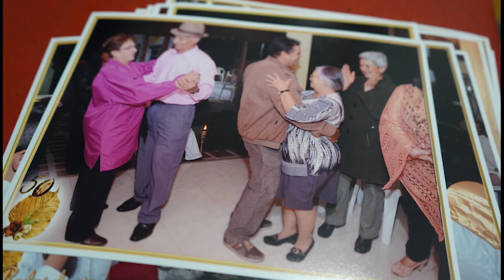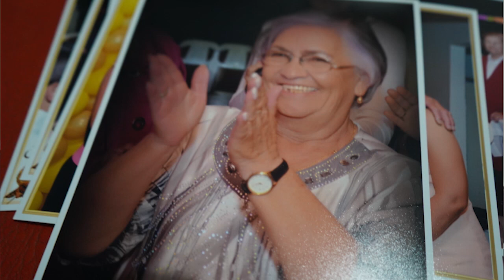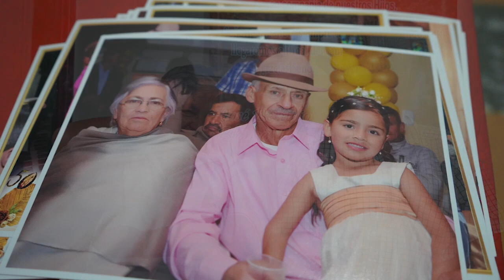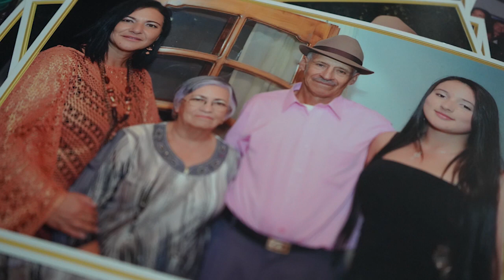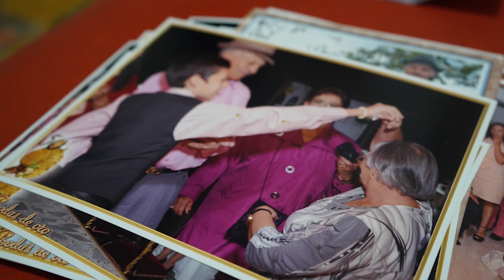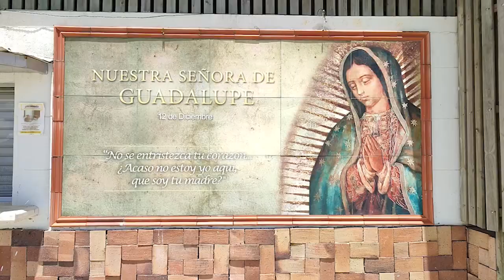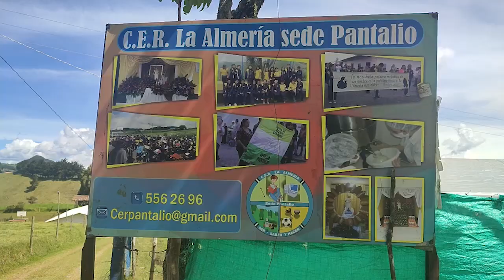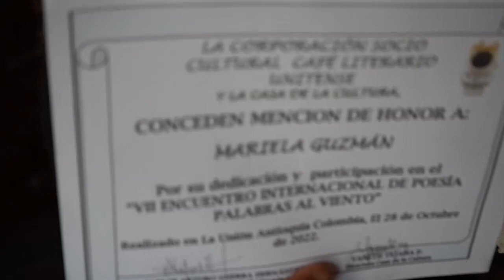POR LOS CAMINOS DE MI PUEBLO TULIA Y BERTULIO 58 AÑOS DE MATRIMONIO, MARIELA GUZMAN TALENTO CULTURAL